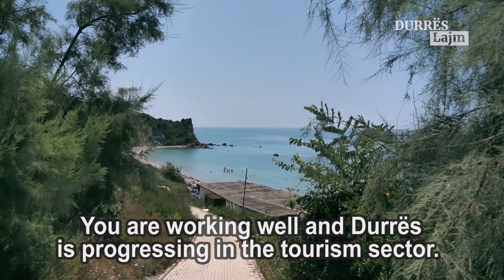Tranquility and natural landscape, in Porto Romano are some of the most beautiful beaches of Durrës